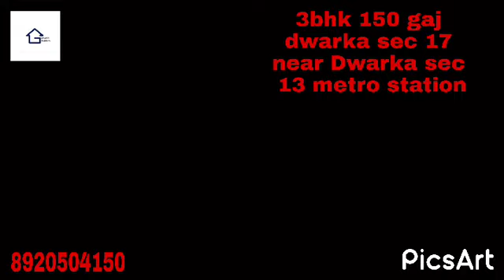luxury 3bhk 90 gaj ready to move flat with lift and car in a society near Dwarka mor metro station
Office address
C-1/16 RAMA PARK DWARKA MOR NEAR METRO PILLAR NO. 771 DWARKA MOR  NEW DELHI - 110059

 90 gaj 3bhk  builder flat in Gangotri Builders, rama park ,New Delhi

Location of flat - mansa ram park , dwarka mor , dwarka mor metro station, Dwarka Mor , New Delhi-110059

Walking distance from Dwarka mor metro station  , gym , Bank , Market , school , Hospitals.

1. Near to Dwarka mor  metro station .
2. Car parking.
3. Walking distance from metro station.
4. Connected from Bus stop, cycle rickshaws and auto rickshaws and cab facilities.
5. False ceiling and wallpapers in rooms.
6. Modular kitchen with electronic chimney.
7. Nearby schools, hospital, college ,market bus stop.
8.road facing flat with beautiful balcony.
9. Brand new ready to move in flat.
10. The flat is close to metro , hospital ,school ,ATM ,GYM , Local market.

If newly buildup  semi furnished 3bhk flat with lift, car parking ,modular kitchen with chimney, fancy lights in all rooms ,latest false ceiling, electricity and water connection etc. available in floors ,banks, market ,school ,hospital.

This YouTube channel is for real estate topic, property related topic , apartments interior design topic , villas house design topic , apartment your, sample apartment tour, property in India related. Interior design in home, interior design in house, interior design in villas, interior design in bedroom, interior design in drawing room, interior design in dining room, interior design for kitchen.

It's newly buildup semi furnished 3bhk floor with lift, car parking, modular kitchen, modular kitchen with chimney ,fancy lights in all rooms, latest false ceiling, electricity and water connection etc. available in floors.

Uttam nagar ka sabse sasta 3bhk ka flat near metro station.

GANGOTRI BUILDERS provide exclusive range of builder  in west Delhi on location like Uttam Nagar , Nawada ,om vihar , om vihar extentions, uttam nagar west, uttam nagar east, rajapuri, jain colony , vani vihar ,sanjay enclave , dayal sar , subhas park , jain park , mohan garden ,matiyala extentions, mansaram park , dwarka mor etc.